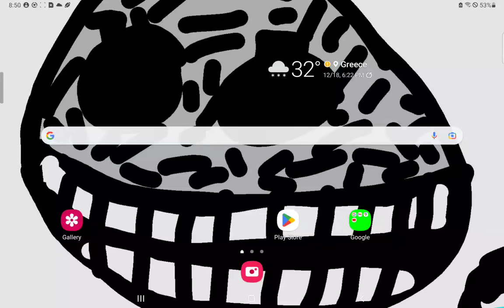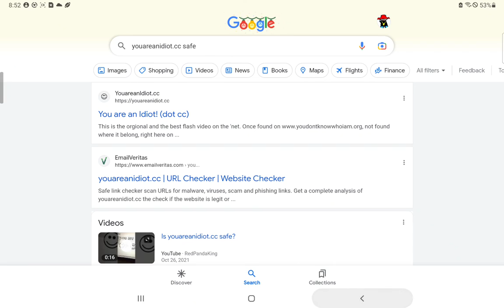testing Youareanidiot.cc to see if it's a virus or not